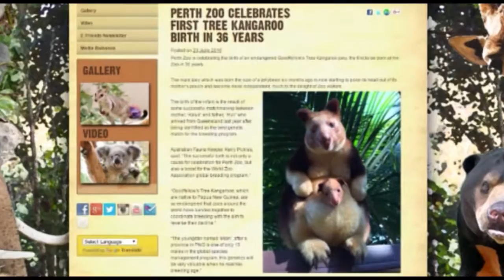UC S18 E 04 Perth Zoo